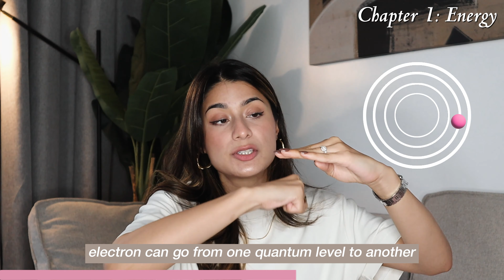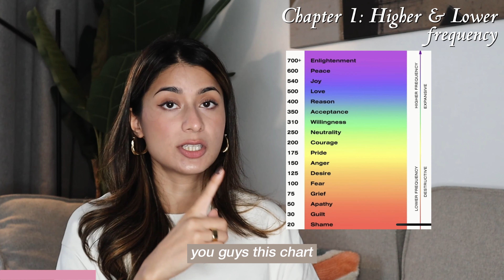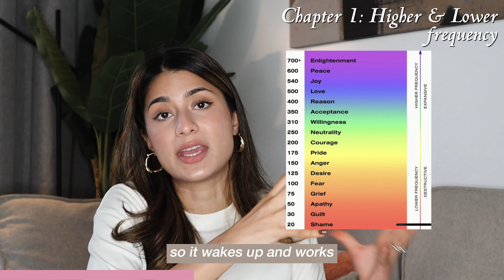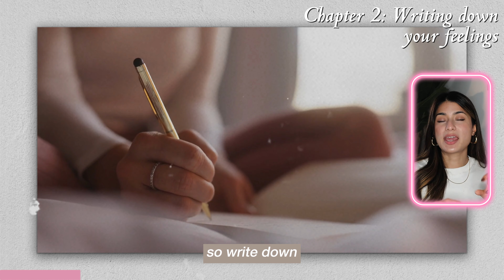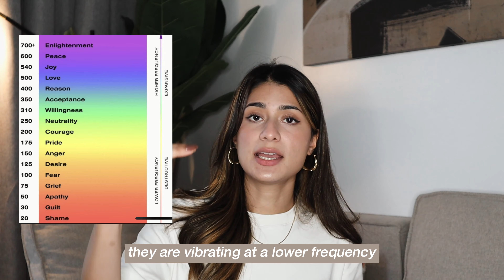How to REINVENT yourself and jump into dream reality. (Quantum jump easy explanation)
In this video I am sharing the secret sauce to changing your reality. Becoming the best version of ourselves is our duty. I hope this video helps you close the gap between your current and dream self!

Timestamps:

0:00 Intro
1:30 Chapter 1 Energy
3:57 3 levels of consciousness
5:04 Higher & Lower frequency
7:24 Chapter 2 Messenger
11:15 Chapter 3 Being delulu is the solulu
13: 29 Chapter 4 Staying consistent
15:14 Chapter 5 Accountability
16:37 Outro